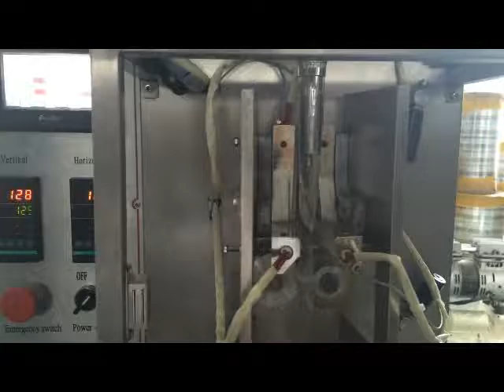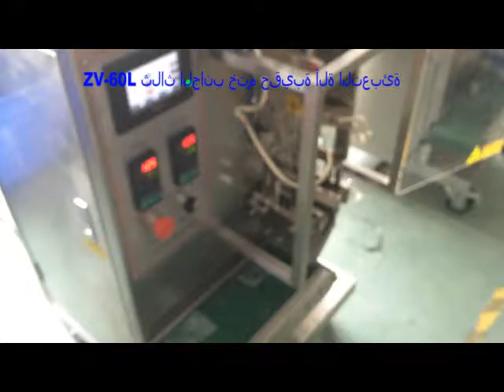Sachet honey VFFS packing machine for liquid vertical form fill seal machinery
Scope or application
Suitable for automatic packaging of shampoo,shower gel,skin lotion,tooth
Paste,cosmetic cream,mayonnaise,fruit jam,edible oil,soy sauce,vinegar,
Ketchup,spaghetti sauce etc,in non viscous liquid and viscous fluid state.